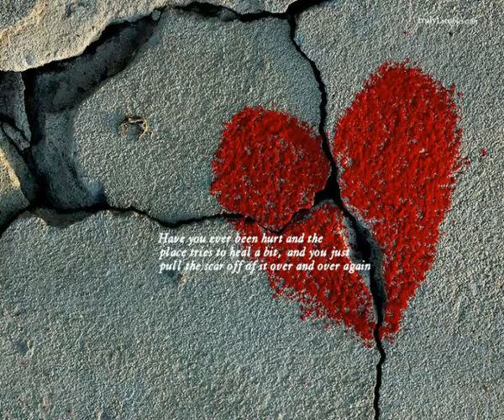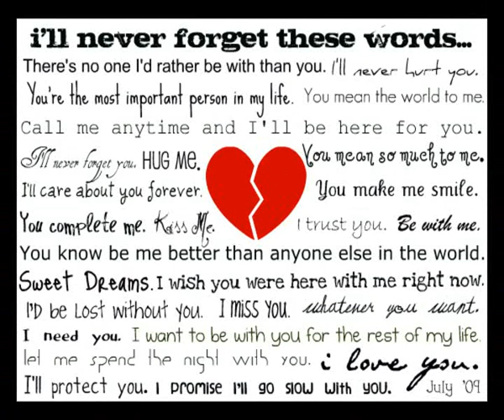It Hurts To Be In Love ~ Dan Hartman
It hurts to be in love when the only you love
Turns out to be someone who's NOT IN LOVE WITH YOU
It hurts to love her so when deep down inside you know
She will never want you NO MATTER WHAT YOU DO

And so you cry a little bit (it hurts to be in love)
Ah, I die a little bit (it hurts to be in love)
Day and night, night and day, it hurts to be in love this way.

How can long can I exist wanting lips I've never kissed?
She gives all her kisses TO SOMEBODY ELSE
She thinks I'm just a friend, though it hurts I must pretend
The only way to keep her is KEEP 'ER TO MYSELF

And so I cry a little bit (it hurts to be in love)

It hurts to be in love, day and night, night and day
It hurts to be in love, night and day, day and night